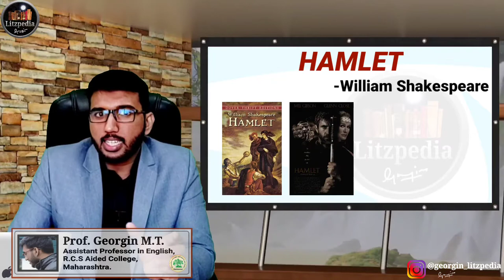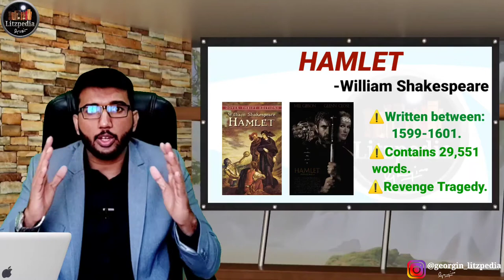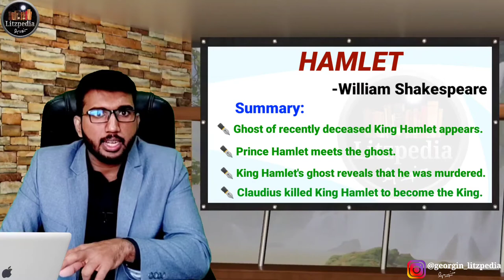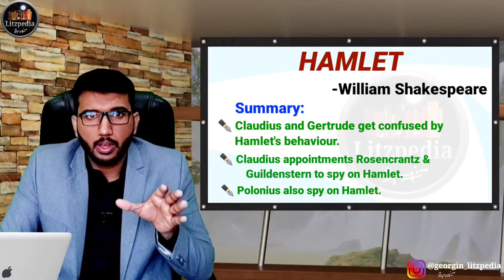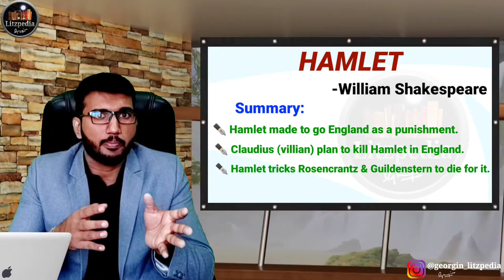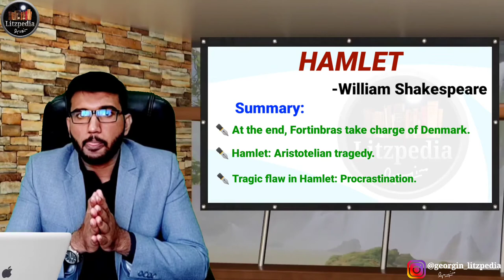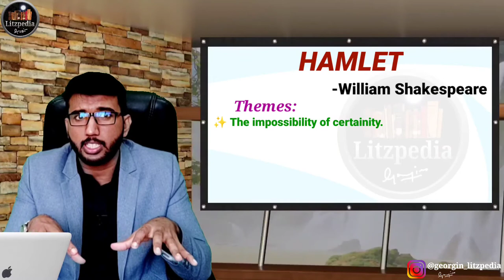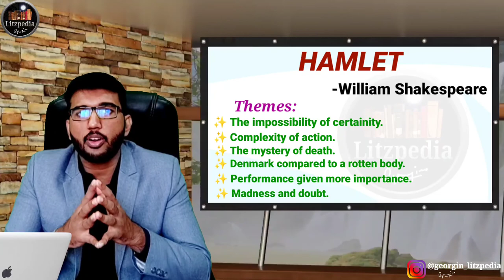Hamlet | William Shakespeare | Brainstorming in 17 mins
Video lecture platform for English literature aspirants (UGC NET/Faculty Reference/Ph.D. Entrance/University level examinations) which provide area specific classes to enrich knowledge regarding the subject. You can also join our Telegram group for literary discussions and daily mock test series through this link: